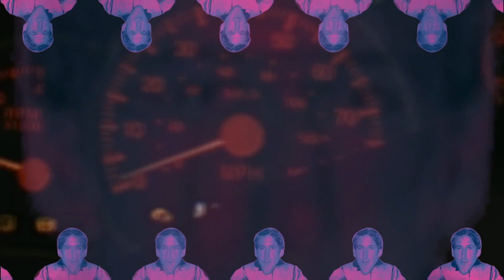спасибо, оверкилл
Ella Fitzgerald and The Ink Spots – Into Each Life Some Rain Must Fall
Kavinsky - Nightcall (feat. Lovefoxxx)
Datsik & Excision – Vindicate